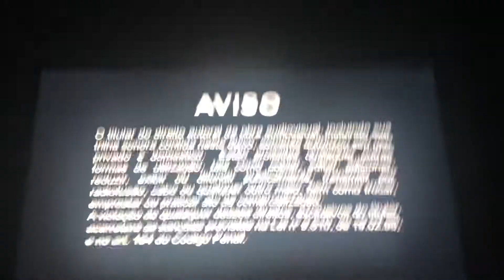12 de outubro de 2021